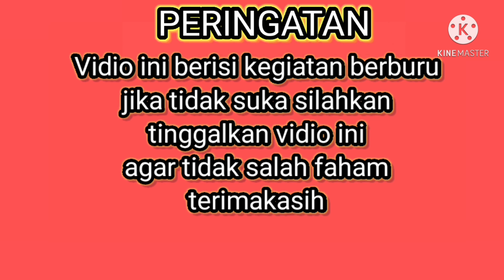tupai di sore hari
GW HUNTER, halo teman2,kali ini berburu tupai lagi, smoga kali ini poin ya...
yuk simak keseruannya.
selamat menonton
teeimakasih